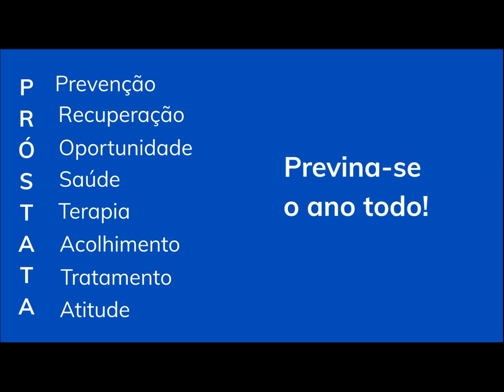Estação Cultura | TVE - 28/11/2019